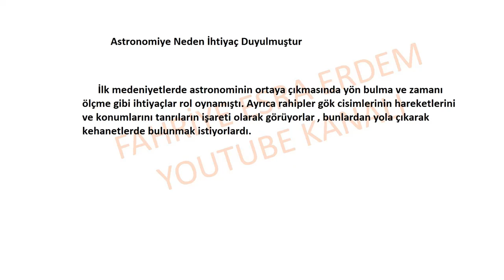Astronomiye Neden İhtiyaç Duyulmuştur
İnsanlar Neden Astronomiye İhtiyaç Duyar,
Astronomi Neden Doğmuştur,